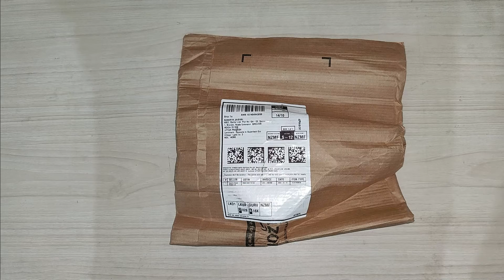Ulanzi Vl49 video light | White Led video light